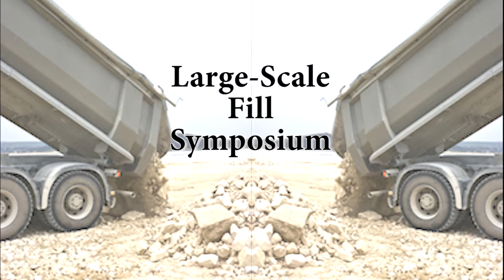Q&A: Community, Science, and Environmental NGO Forum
Symposium participants ask questions to the panel, who includes, form left to right, Steve Holysh, Carmela Marshall, and Josh Garfinkel.